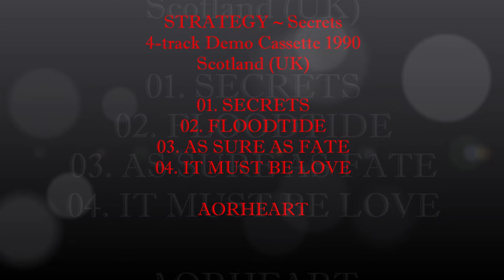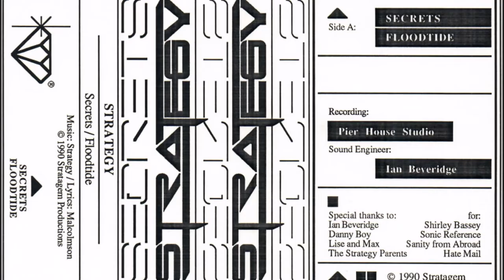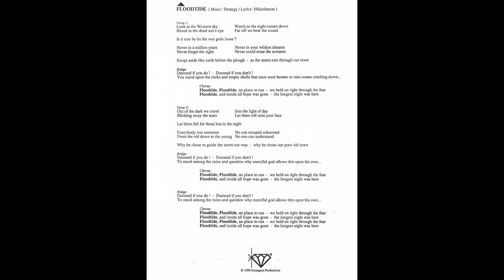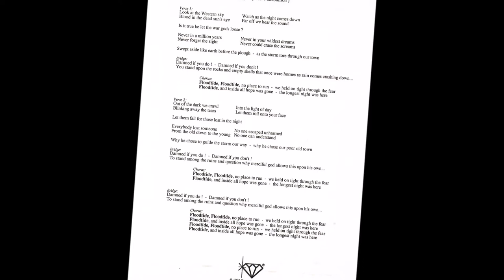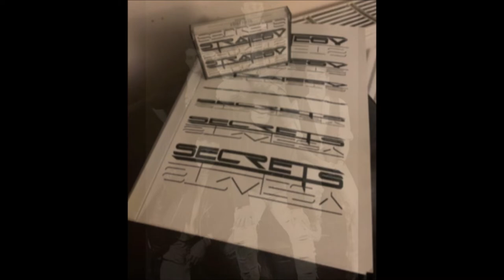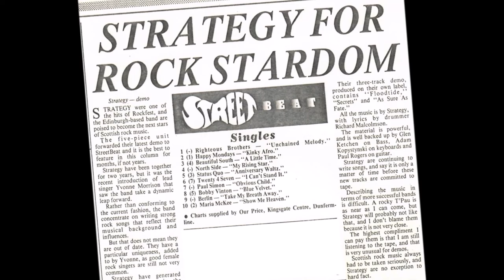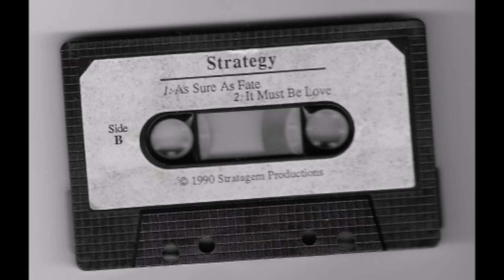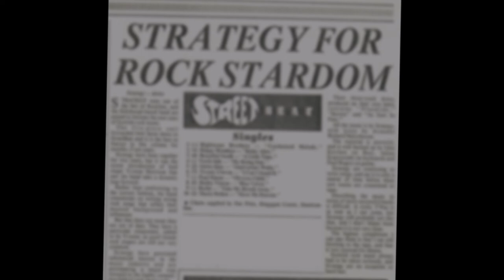STRATEGY ~ "Secrets" Demo 1990 UK (aorheart) awesome FF AOR !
here you can listen the awesome 4-track STRATEGY ~ "Secrets" demo cassette 1990 (UK) in a better quality with original artwork, band photo's and very interesting info ... many thanks to Glenn Ketchen and Rich Malcolmson !

the songs .
01. SECRETS
02. FLOODTIDE
03. AS SURE AS FATE
04. IT MUST BE LOVE

For the Secrets demo, the line-up was:
Vocals – Yvonne Morrison
Drums – Rich Malcolmson
Guitar – Paul Rogers
Keyboards – Adam Kopystynski
Bass – Glenn Ketchen

info from STRATEGY by Rich Malcolmson ...
My old band, Strategy, has its origins in garage/school/college bands dating as far back as the early 1980s in Edinburgh, Scotland with myself (who moved between drumming and vocal duties over the years, depending on the availability of good singers or drummers) and the guitarist, my longtime friend and songwriting collaborator, Paul Rogers (no, not that Paul Rodgers...he has a 'd' in his name :).  The first real demos we cut in the mid/late 80s had myself then Ray Wilson (ex-Stiltskin/Genesis) on vocals while I drummed in both lineups. Keys by Adam Kopystinski and bass by Glenn Ketchen. Sound Engineering by Ian Beveridge (now doing sound w/ Foo Fighters). Those songs were largely co-written by me and Paul but arranged by all band members. There are a couple of rather good tunes on those demos (Heart, Body and Soul and Silver Shadows), along with some stuff that shows us still learning how to write/arrange/play. Right at the end of the 80s, the line-up had me on vocals and Ian Mouat on drums (he replaced a guy called Allan Emslie who we toured with but never recorded with). We recorded a couple of excellent demos with that line-up but again failed to secure major label/deal interest. The songs on the later of those 2 demos (One More Lie, Carrie-Anne, Cry Wolf) were keyboard-written by me then had the whole band work on the arrangements.  The earlier demo's tunes (Moth To The Flame and Homeward Bound) were more me/Paul writing them and the whole band arranging.  I found them on an old ipod I'd forgotten about today...I'm going to throw them up on the Youtube channel I created today after finding theses posts from aorheart et al today thanks to a 'heads up' email from my guitar bandmate, Paul, i.e. :

After Ian left, I returned to drumming and the 'Secrets' demo was recorded with Yvonne Morrison on vocals (Floodtide, It Must Be Love and As Sure As Fate having been posted on Youtube by someone called 'aorheart'...and later I found they'd also posted the demo's lead/title song, 'Secrets').  I saved all 4 of these posts to my youtube channel on a playlist for Old Strategy songs today.

I went thru a phase of home recording when I got the itch a few years ago here in the US where I now work and live and did a one-man recording of a really good tune I wrote, and we tried to demo in the Strategy days (but never finished), called Walk Thru The Fire. I recorded an equally corking tune at the same time during this one-man Cubase extravaganza called 'Load Up and Light Out'. Of the others that I did solo before that when I was first picking up Cubase in the US, probably Runnin' on Empty is the best. even if the recording is a little rough.

Now if I can get one of former bandmates to pony up the first couple of demos with Heart, Body and Soul etc...we could complete the set and I can die happy...  :)

Rich Malcolmson

There is a good chance that these songs will soon be heard on a CD release !!! more info to follow !

many thanks to Glenn, Rich, Yvonne, Paul, Adam and Primo !

AORHEART